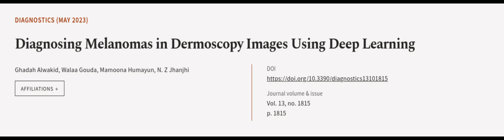Diagnosing Melanomas in Dermoscopy Images Using Deep Learning | RTCL.TV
### Keywords ###

### Article Attribution ###
Title: Diagnosing Melanomas in Dermoscopy Images Using Deep Learning
Authors: Ghadah Alwakid, Walaa Gouda, Mamoona Humayun ,and N. Z Jhanjhi
Publisher: MDPI AG
DOI: 10.3390/diagnostics13101815

### Video Timestamps ###
0:00:00 - Summary
0:00:58 - Title
0:01:04 - Outro
0:01:09 - End